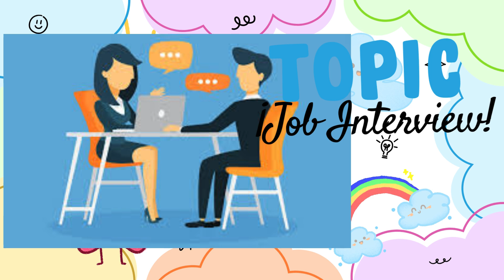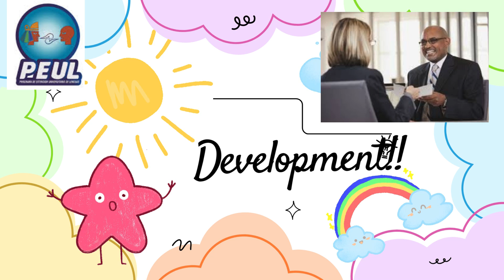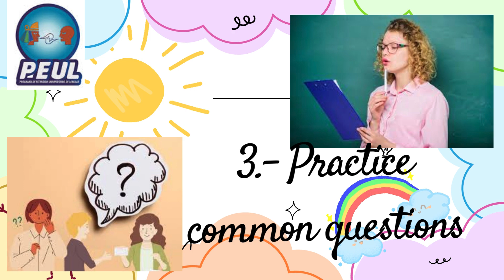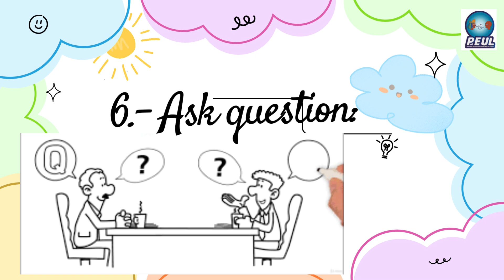JOB INTERVIEW; TANIA CONTRERAS SANCHEZ 10U PEUL UAZ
Presentation:
Hello, good morning. My name is Tania Contreras Sánchez, and I am a preschool teacher in the community of Francisco R. Murguía, also known as Nieves. I am currently in the tenth semester of the English program at PEUL at UAZ. Today, I am excited to talk to you about the topic of "Job Interview."
Topic: Job Interview
Introduction:
A job interview is a very important part of getting a job. It is a chance for you to show your skills, experience, and personality to the employer. Preparing well for an interview can make a big difference and help you stand out from other candidates.
Development:
Here are some tips to help you succeed in a job interview:
1. Prepare in advance: Before the interview, learn about the company and the job you are applying for. This will show the employer that you are interested and have done your homework.
2. Dress properly: Your clothes should match the job you are applying for. Dress in a professional way, even if the company has a casual dress code. It shows that you take the interview seriously.
3. Practice common questions: Some questions are asked in almost every interview, like “Tell me about yourself,” or “Why should we hire you?” Practice your answers so you can respond confidently.
4. Be on time: Arriving early is a sign of respect. Aim to be at least 10-15 minutes early for your interview.
5. Show confidence and positivity: Good body language is important. Make eye contact, smile, and speak clearly. This helps the interviewer see that you are confident and ready for the job.
6. Ask questions: At the end of the interview, ask questions about the job or the company. This shows that you are really interested and gives you more information to decide if the job is right for you.
Closing/Conclusions:
In conclusion, a successful job interview is all about being prepared, confident, and professional. By researching the company, practicing answers, and presenting yourself well, you increase your chances of getting the job. Every interview is a learning experience, so take notes and keep improving for next time.